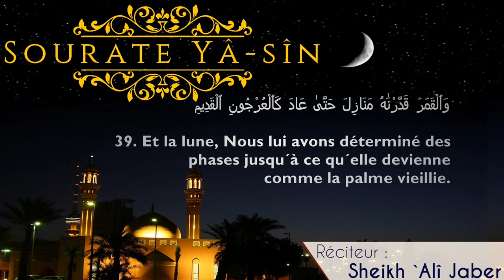Vidéo : Sourate Yâ-Sîn - Sheikh `Alî Jaber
La 36ème sourate du Noble Coran récitée par le Sheikh saoudien `Alî Jaber (qu'Allah lui fasse miséricorde).